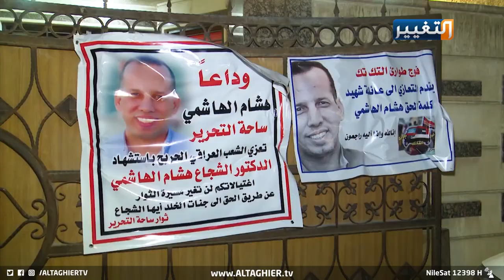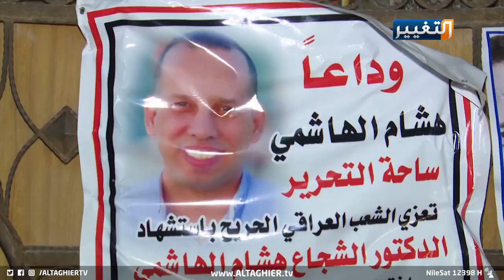الكاظمي في بيت هشام الهاشمي يكشف قاتله | تقرير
يعزي الكاظمي برحيل شهيد الكلمة هشام الهاشمي، في زيارة جسدت معنى الأب لأبنائه، يكشف في زيارته أمام أهل هشام وأبنائه عن شخصية القاتل ويتحدى القتلة برسالة إلى عيسى الابن الأكبر للمغدور هشام، ويعد زوجة الفقيد بعهد ووعد لا تراجع عنه.